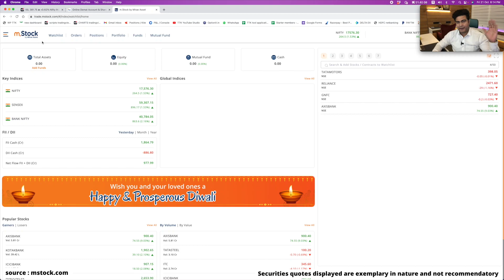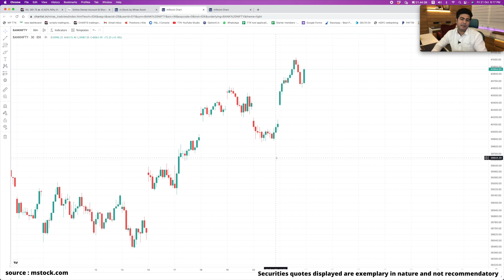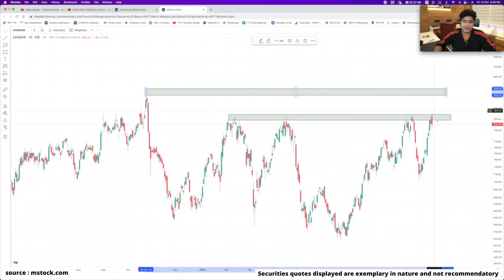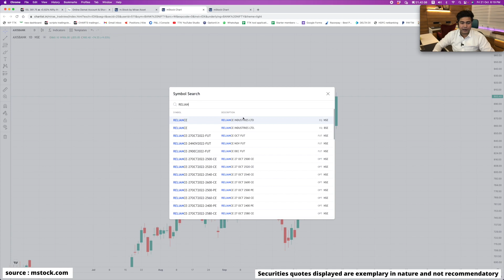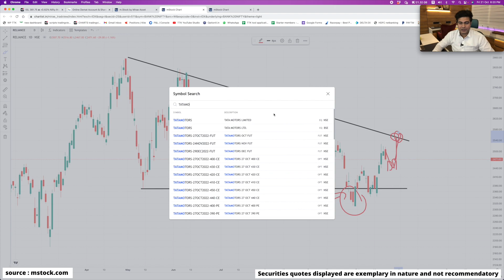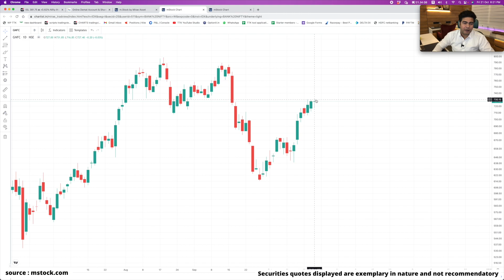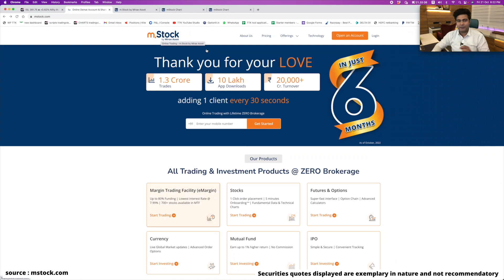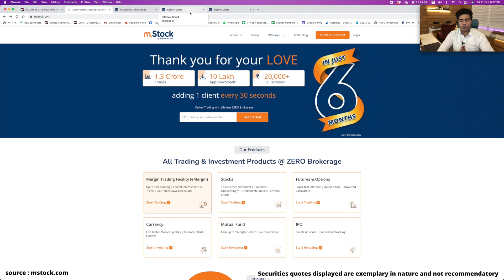Nifty Prediction & Stock Analysis For Coming Week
Zero brokerage across all platforms including intraday and F&O. Open your account now